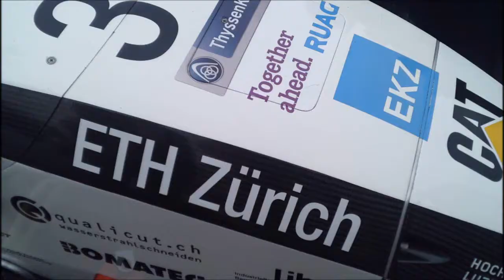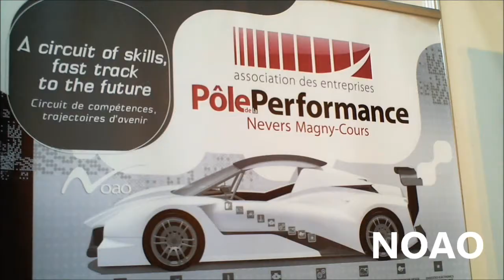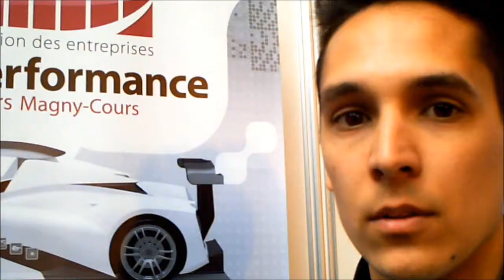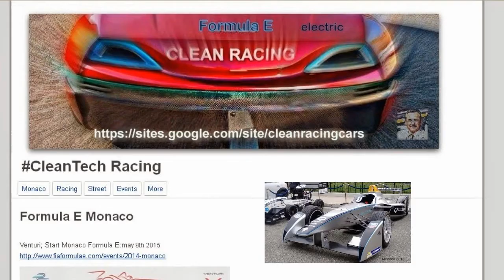Formula E - electric Racing - Monaco meetings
Blog Formula E Monaco
o HotelDeParis @FIAFormulaE Racing
Electric Racing Formula E prestentation Renault Spark
in presence of HSH Prince Albert II of Monaco
o Lord Drayson Racing Technologies
o AMZ Julier Formula Student electric Racing test drive
o Venturi Monaco Formula E team Leonardo DiCaprio
o Driving school for electric Racing Magny-Cours France

Qulacomm reponds to question:
What about the sound of electric Racing ?
it's not silent, you will be amazed